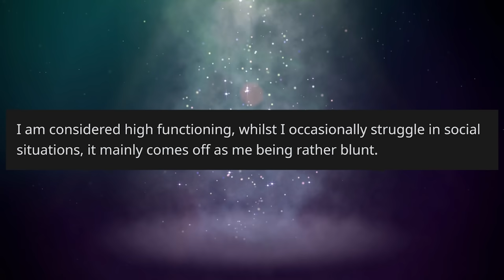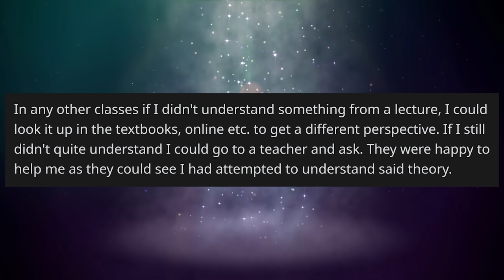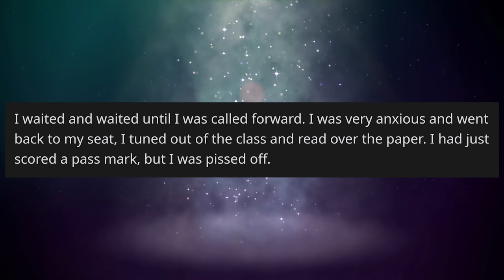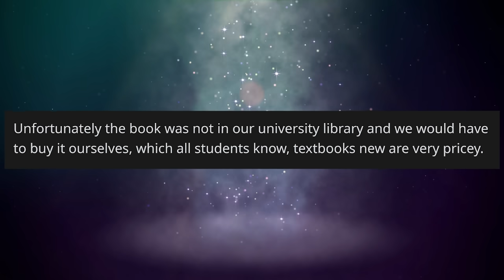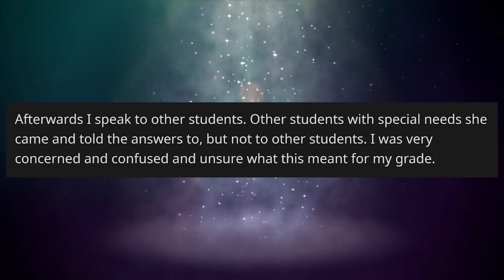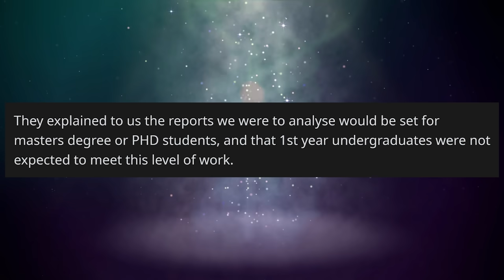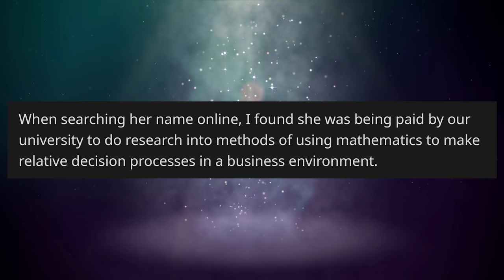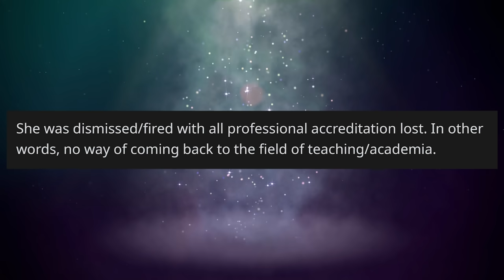r/ProRevenge - Revenge On My Professor, Mrs. B**** - #482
🔺 Please Visit the Authors on Reddit and Give Them an Up-Vote!

KCC Rob
227-207 Dundas Street East,
Trenton, Ontario, Canada
K8V 1L8